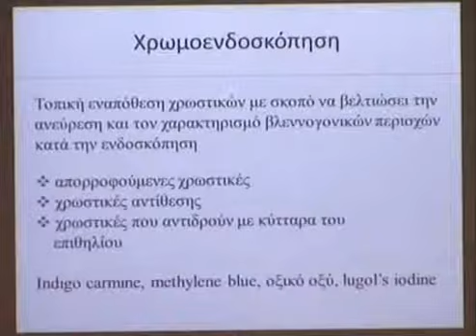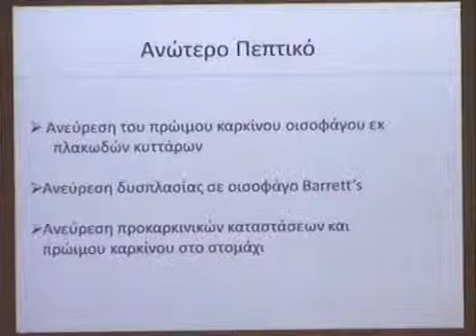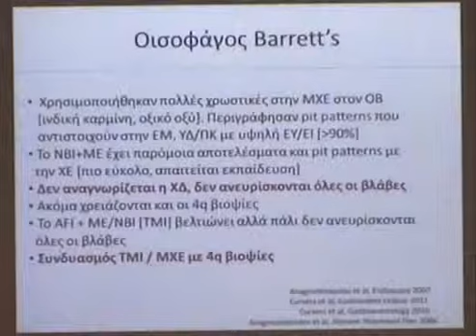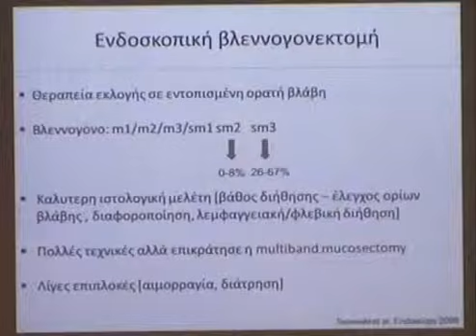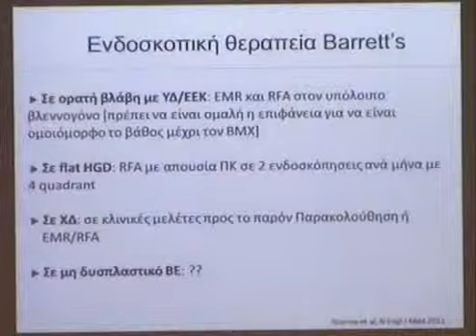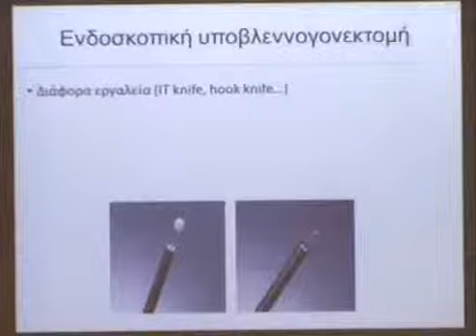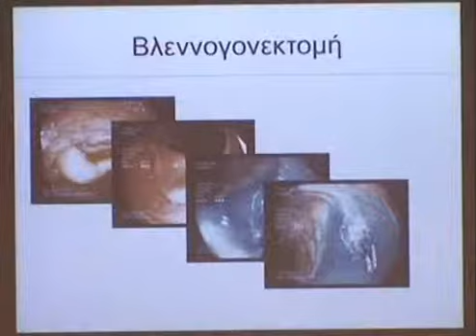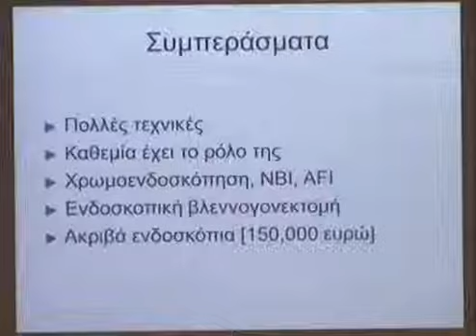Διάγνωση και θεραπεία του καρκίνου του πεπτικού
Παρακολουθήστε την ομιλία του Γεώργιου Αναγνωστόπουλου, Γαστρεντερολόγου και Επεμβατικού Ενδοσκόπου του Νοσοκομείου ΜΗΤΕΡΑ.